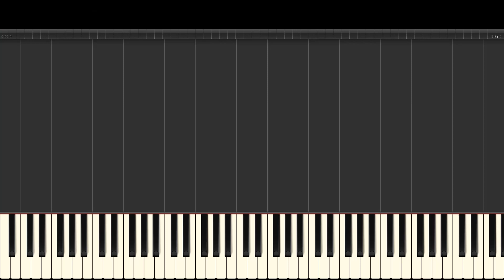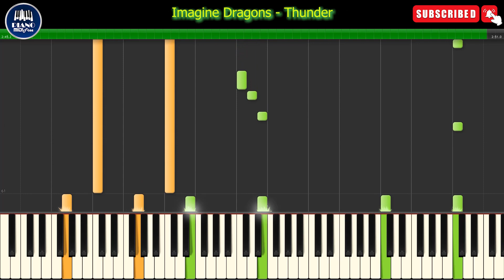Imagine Dragons Thunder (PIANO)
Tutorial de piano, partituras y midis free.